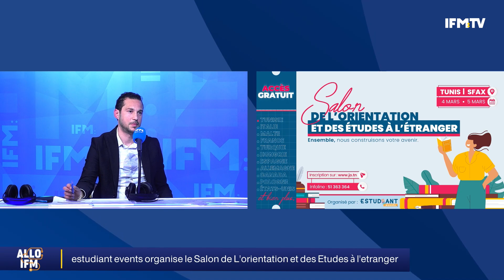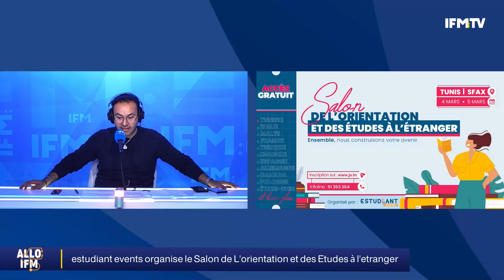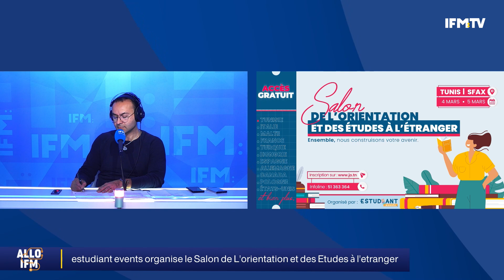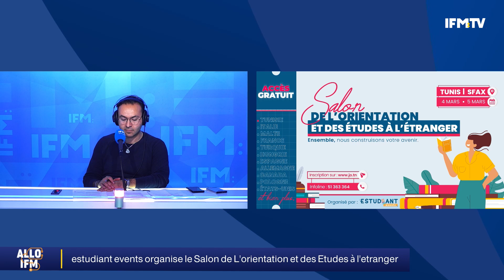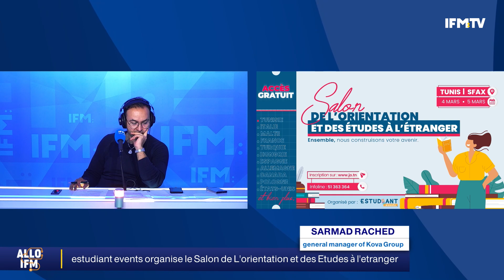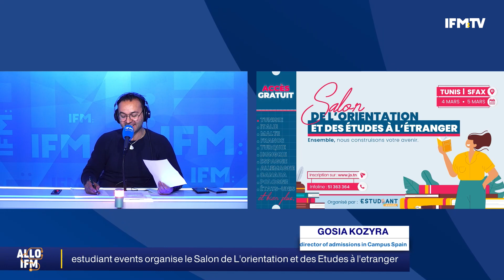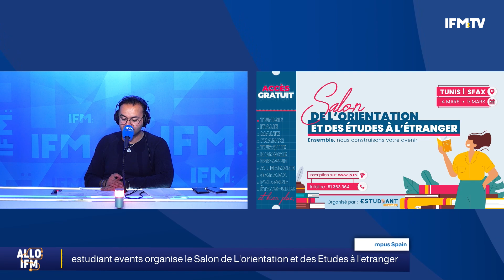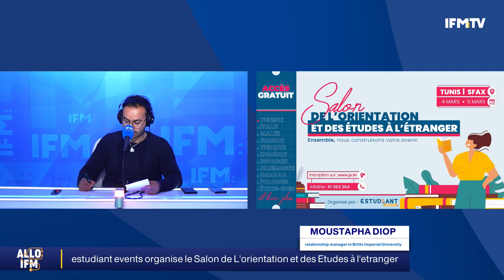Estudiant Events organise le Salon de l'orientation et des études à l'étranger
etudiant évents organise le Salon de L'orientation et des études à l'étranger